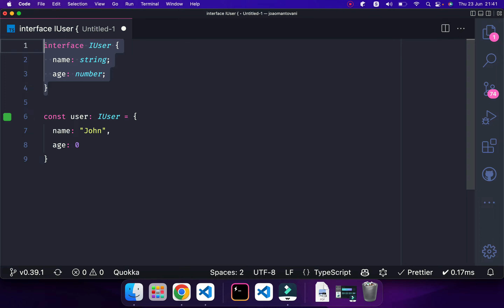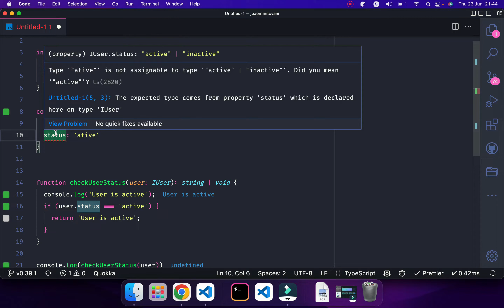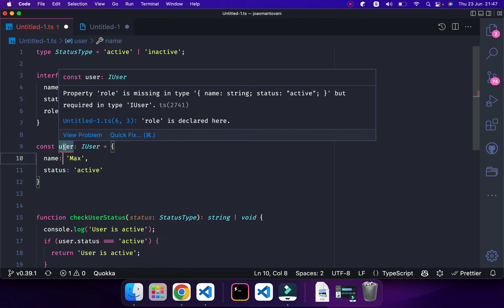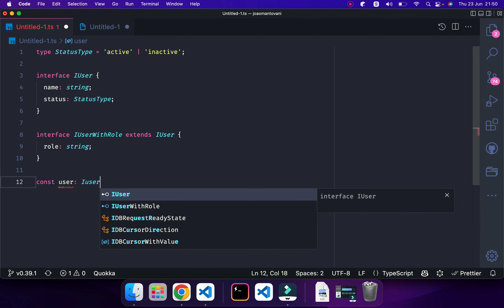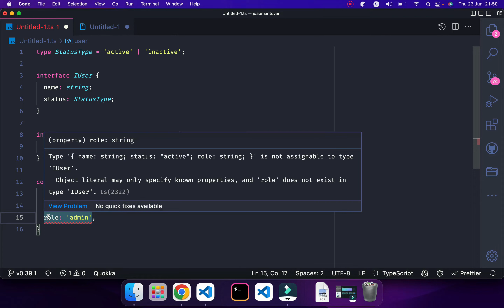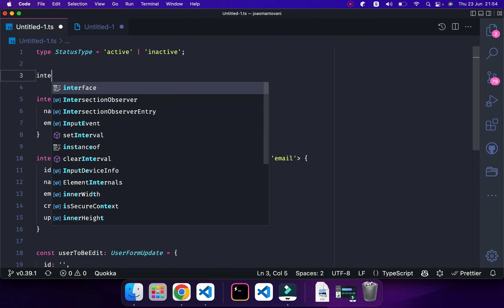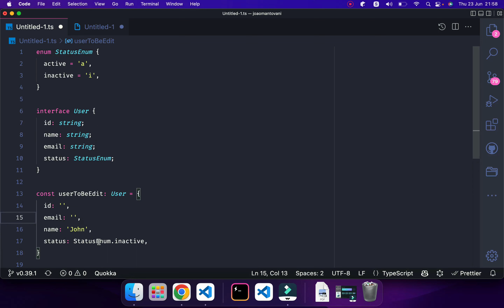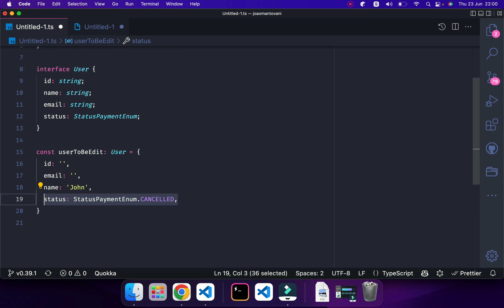Interfaces no Typescript - Guia rápido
Como utilizar e umas dicas sobre interfaces no TS